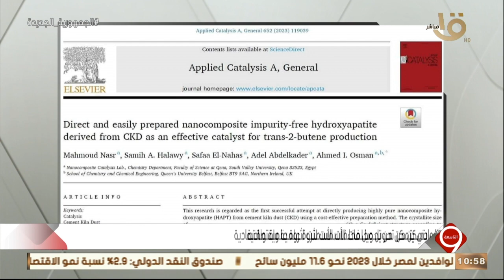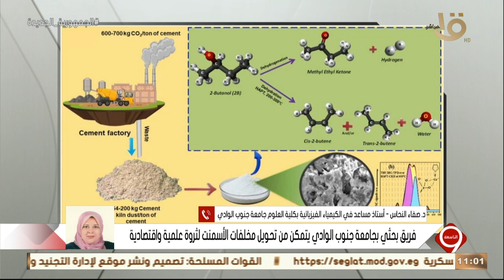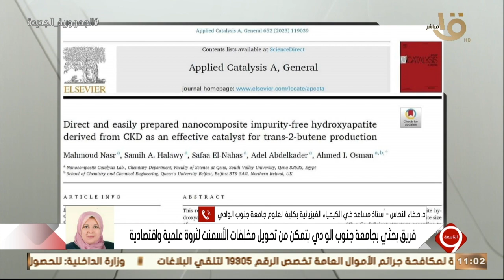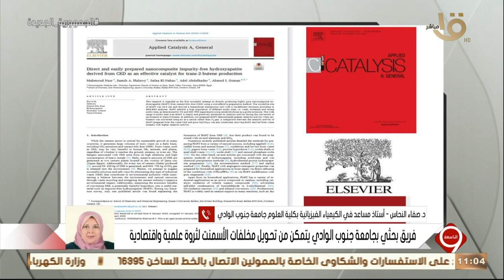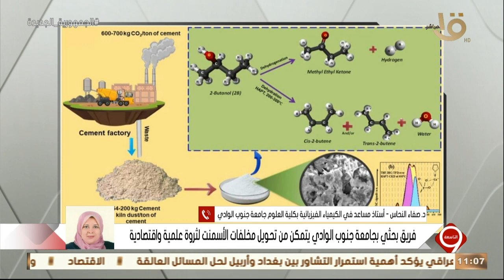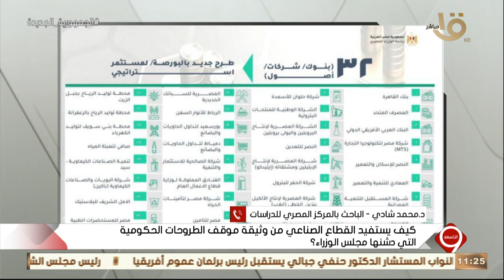التاسعة | الرئيس السيسي يشارك في فعاليات المؤتمر رفيع المستوى لدعم مدينة القدس.. الحلقة الكاملة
التاسعة | الرئيس السيسي يشارك في فعاليات المؤتمر رفيع المستوى لدعم مدينة القدس.. الحلقة الكاملة 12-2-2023